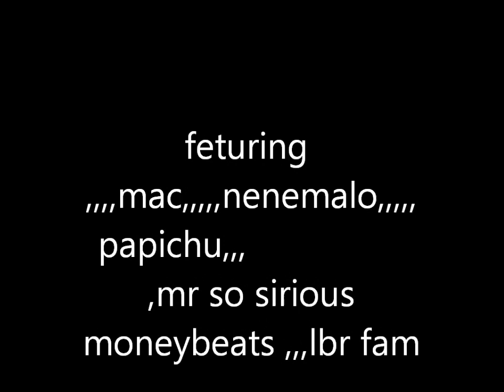episode 2 WHAT WE MADE dvd pt2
a lil  look inside the lbr fam